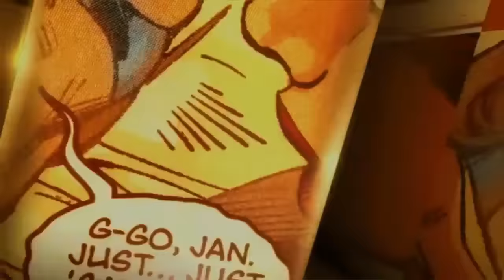RPG AVABEL ONLINE LAS MEJORES GUILD'S 2016 〰P♨️R⛵️T⛵️S〰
Hola , soy Eldin Odin y te invito a que me des el honor de hacer un opening y un intro para tu guild , !!
Si estas dispuesto mandame un mensaje y estaremos en contacto !!
Este es uno de los videos que les dedico a las MEJORES GUILD'S  en  AVABEL ONLINE RESERV ESPAÑOL E INTER
Si tu perteneces a una de ellas pues felicidades
                      〰P♨️R⛵️T⛵️S〰

Master :  EDRI
Sub Master's : IKKI Y BELLA
FUNDACION : 12 MAYO 2015
Integrantes 44/50
NIVEL 85 %
GUILD ROOM : aun 80 % para su creacion
ACTIVIDAD DE HERMANDAD :100%
APOYO DE HERMANDAD : 100 %
MAZMORRA UNION : 50%
ALIANZAS : SANTUARY
ACTIVOS : 100 %

PASIVAS : 100% A favor del gremio
                   ( NOTA IMPORTANTE )

LA CREADORA DE LA GUILD ES BELLA PERO EL ENCARGADO ES EDRI !
MUCHAS GRACIAS 〰P♨️R⛵️T⛵️S〰
POR SU APOYO